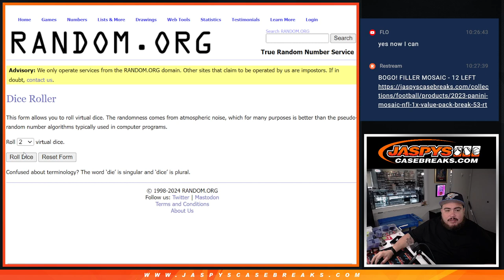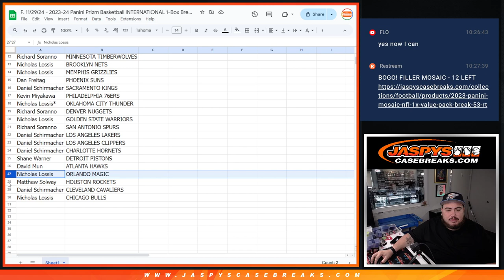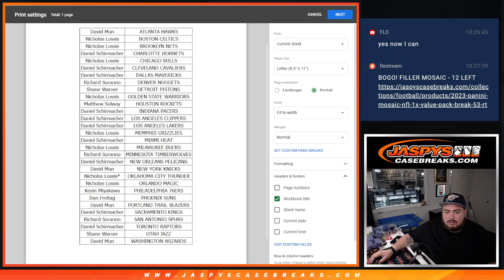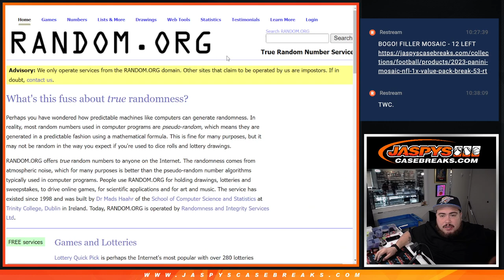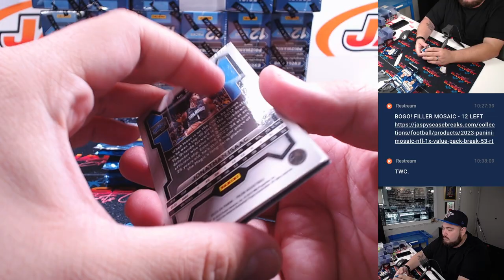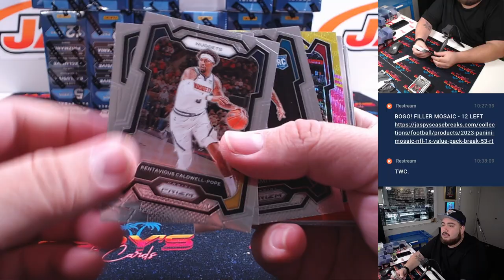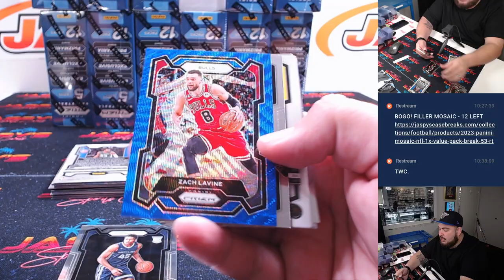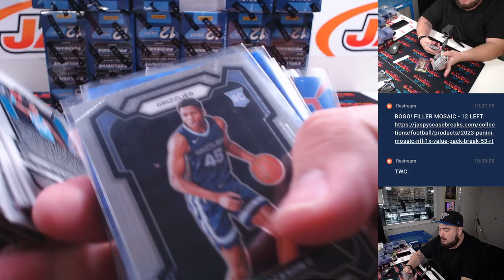F. 11/29/24 - 2023-24 Panini Prizm Basketball INTERNATIONAL 1-Box Break #1 *RT*